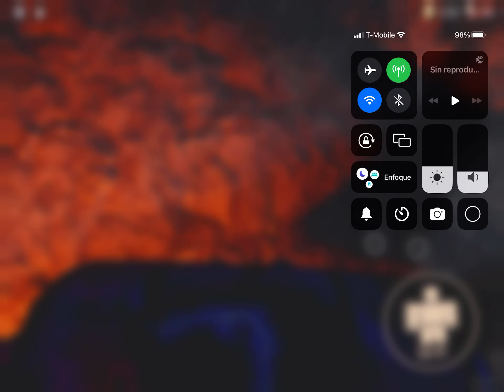this is how i got so Many crucifix